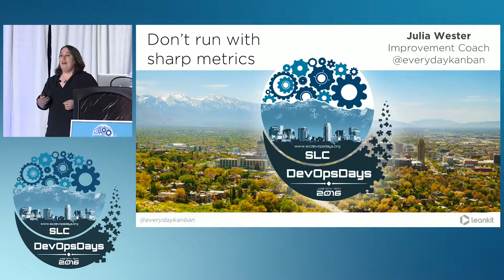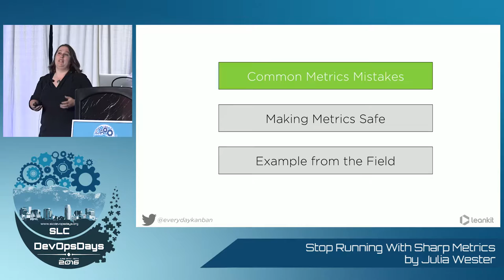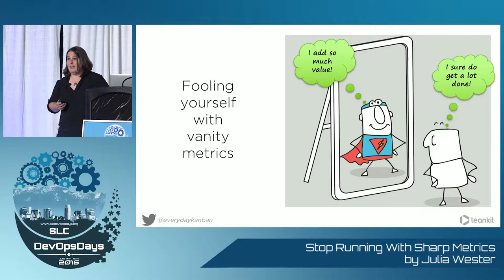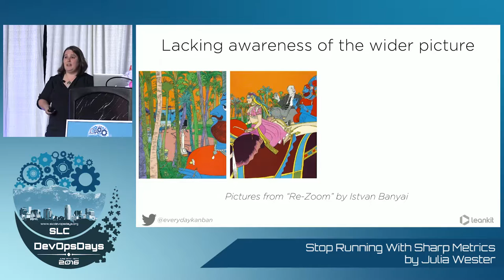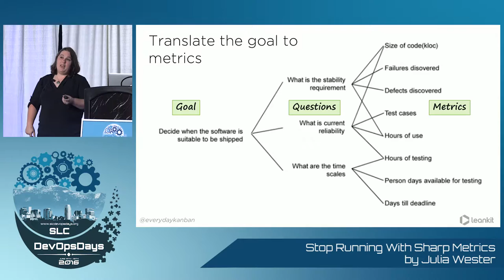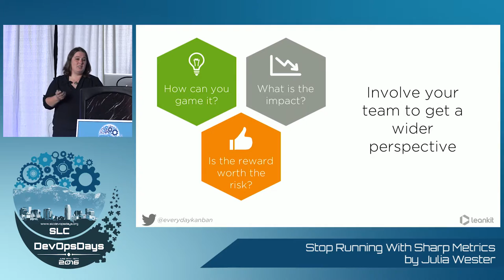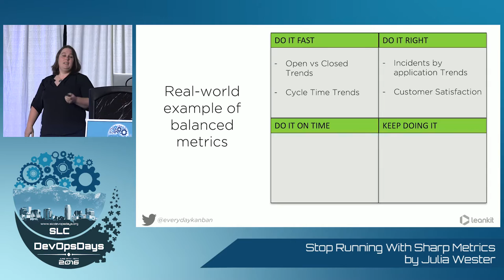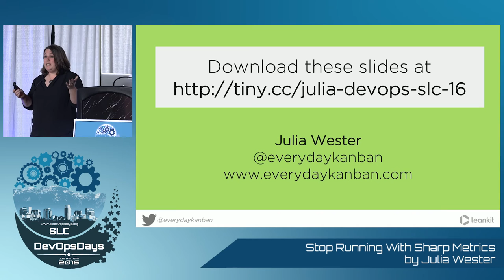Stop Running With Sharp Metrics​ By Julia Wester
There are a thousand metrics floating around and it is difficult to tell what is truly important. Whether you’re the person who is being measured by something that doesn’t quite make sense or the leader that is trying to figure out just how the heck to show to others that her team is successful, there are a lot of questions out there and a lot of people that are just feeling injured by metrics.
Julia Wester will share examples of good and bad techniques for using data when coaching teams.  Come, listen and learn how to avoid the pitfalls of managing by numbers, including how to identify and avoid vanity metrics, how to choose metrics that drive desired behaviors, and ways to visualize balanced team metrics that enable continuous improvement.